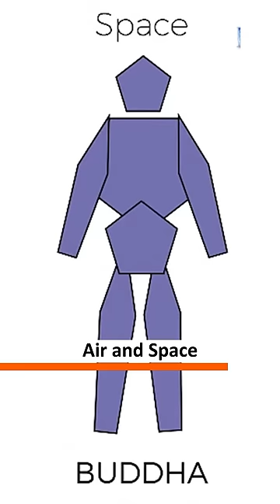HE Disappeared After MEDITATING | RAAAZ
The Himalayas are one of the most popular mountains in the world. They are especially known for their snow-covered peaks and beautiful valleys. The mesmerising atmosphere of the Himalayas have made them an attractive tourist destination. But amidst this beauty there are many mysteries that the Himalayas hide.
Watch this to know more!